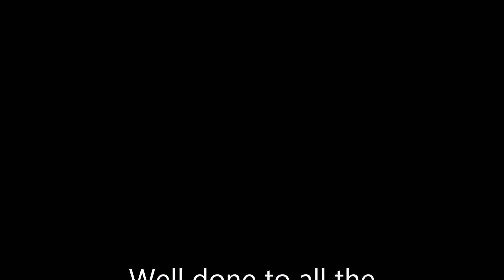MV Balmoral an aerial movie 20/06/2015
The MV Balmoral makes a return to Ilfracombe. The Historic vessel built in 1949 has been fully restored after being laid up in 2012.